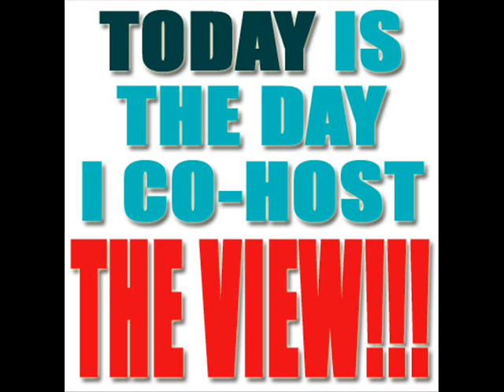oh my god what the fuck